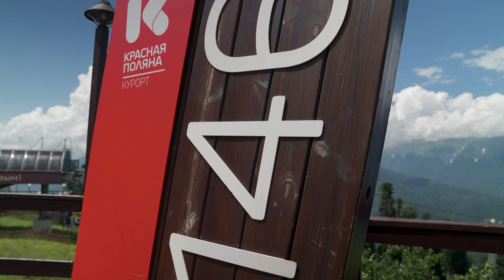Панорамные площадки курорта Красная Поляна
В этом видео покажем и расскажем о смотровых площадках Курорта Красная Поляна

00:25 - Смотровая терраса рестобара Après Ski
00:54 - Смотровая рядом с отелем Panorama
01:25 - Смотровая на противолавинной дамбе
02:12 - Смотровая на высоте 1460
03:00 - Панорамная площадка 360°
03:56 - Смотровая на экотропе «Альпийские луга»